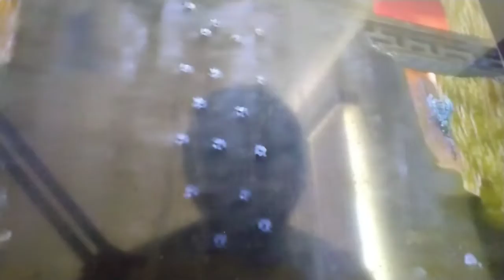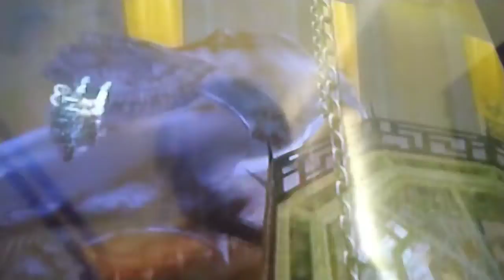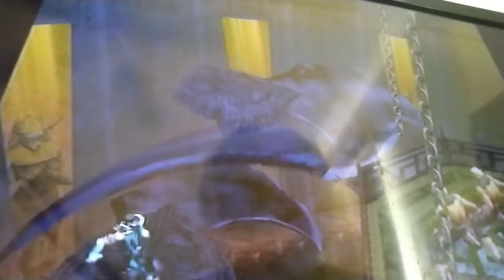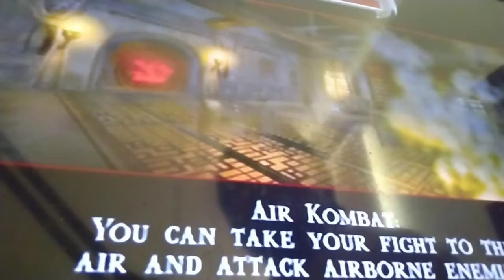Sub-zero Stomps | Mortal Kombat Shaolin Monks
Subzero brutality
⬆️⬇️⬅️⬆️0️⃣